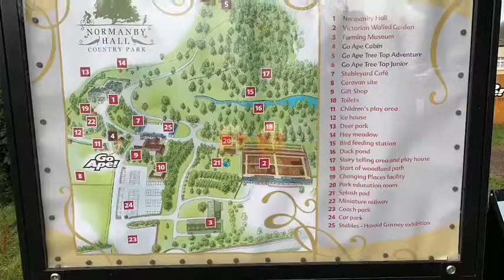The Boys go to Normanby park, bikes, park and mates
The boys take their bikes to local park for a great day out!